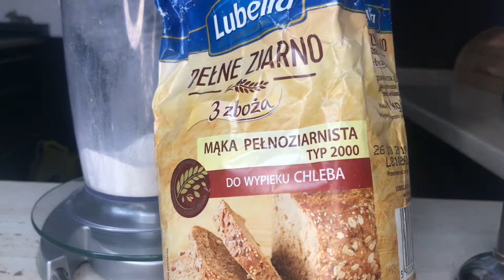WEGAŃSKIE POMYSŁY NA ŚNIADANIA/VEGAN IDEAS FOR BREAKFAST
Hejka, dzisiaj przedstawiam pomysły na wegańskie śniadania :)
Mam nadzieję, że taki filmik Wam się spodoba. Jeśli tak, będę wdzięczna za komentarz/łapkę w górę.

Racuchy:
- 70g mąki
- 15g wegańskiej odżywki białkowej
- 160 ml napoju sojowego
- erytrytol wedle uznania
- opakowanie suchych drożdży
- łyżeczka cukru
- pół jabłka
- pół łyżeczki proszku do pieczenia
- oliwa do smażenia
- cynamon wedle uznania
- szczypta soli

Placki sernikowo- jogurtowe
- pół banana
- 50g mąki pszennej
- 20g mąki pełnoziarnistej
- 50 ml napoju sojowego
- 140g jogurtu sojowego
- kropelki sernikowe (wedle uznania)
- skórka z cytryny
- łyżeczka proszku do pieczenia
- szczypta soli
- łyżeczka octu jabłkowego

Do zobaczenia w następnym filmiku 😘